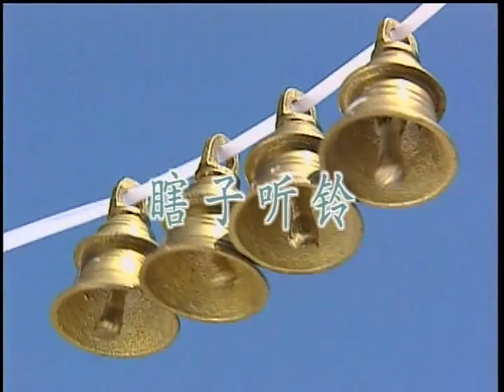四千金 - 瞎子聽鈴 | 兒歌 | 儿童歌曲 | 歡樂童謠